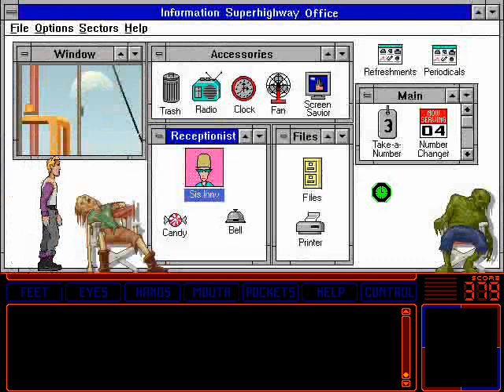Space Quest 6 (18/25): Information Superhighway